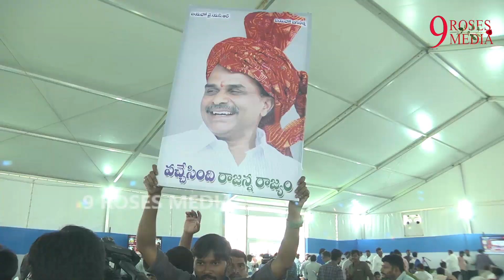Vijay chandra danced in a happy mode because of the jagans win||9RosesMedia